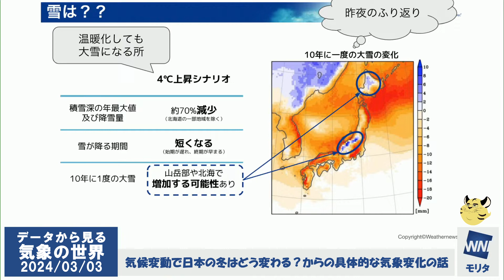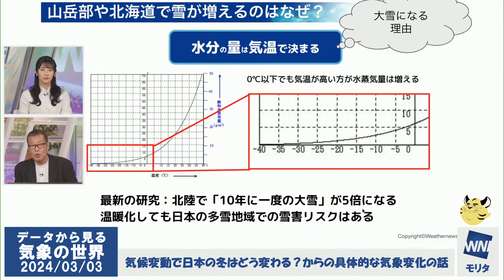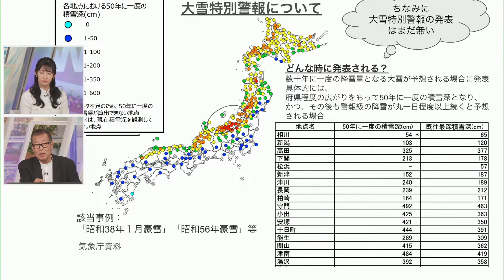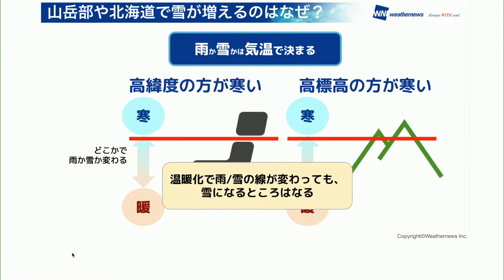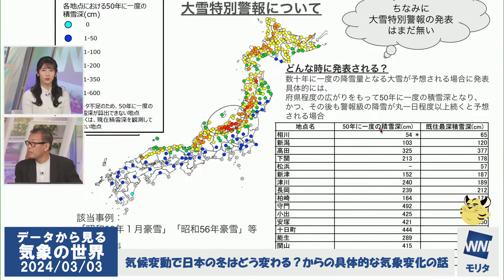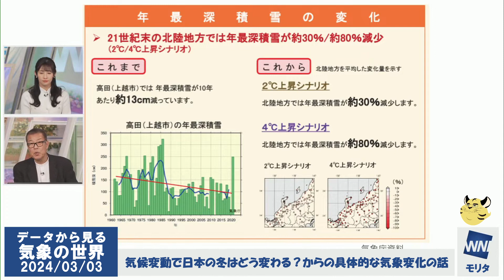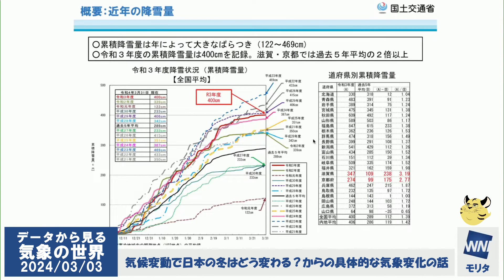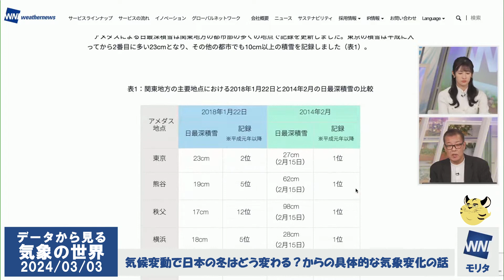【データから見る気象の世界】気候変動で日本の冬はどう変わる？からの具体的な気象変化の話[2024年03月03日]ウェザーニュース切り抜き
気候変動で日本の冬はどう変わる？からの具体的な気象変化の話
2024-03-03